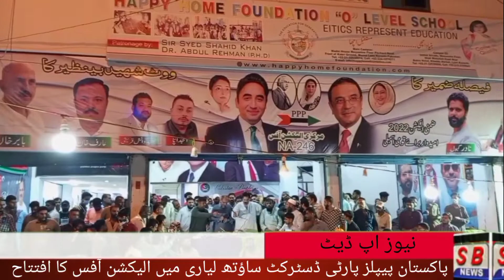Pakistan peoples party district south liyari office opening ceremony